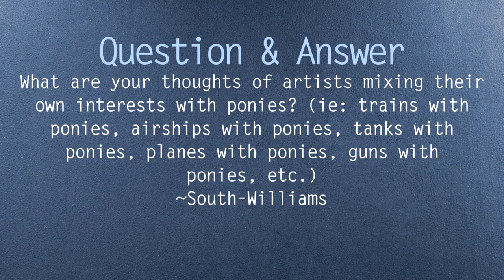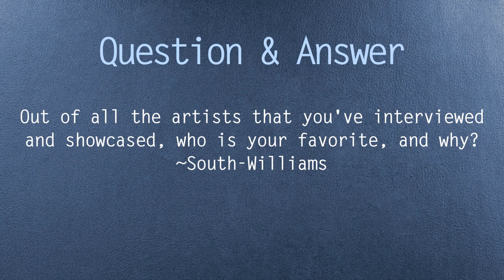Cutie Art Crusaders Episode 168 - Schlitt Happens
This week the CAC are back to their regular schedules of looking at amazing fan-art and answering questions!!